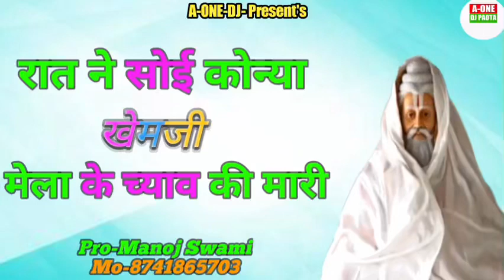रात ने सोई कोन्या खेमजी मेला का चाव की मारी||Singer Manoj yadav|Director Manoj swami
MR SD